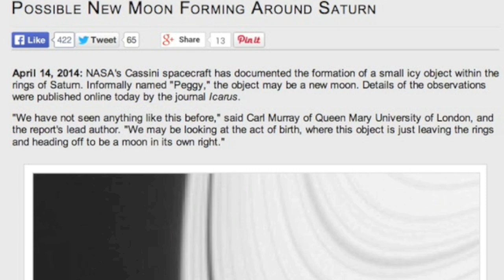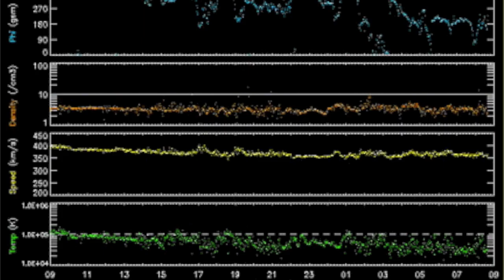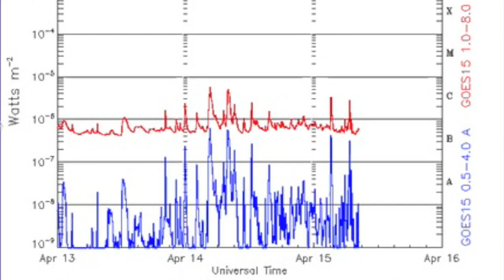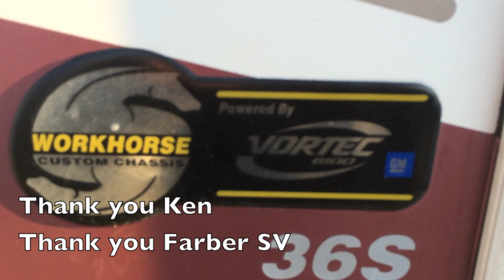S0 News April 15, 2014: Saturn, Quakes, Storms, Solar Flaring